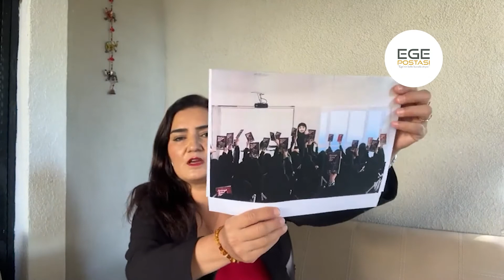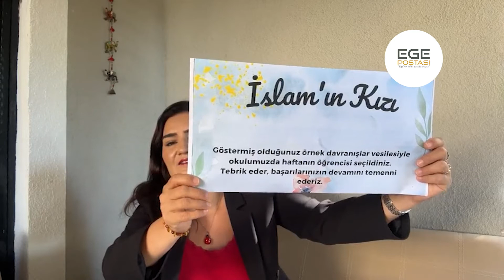Sevda Erdan Kılıç:“Samsun'da Milli Eğitim Bakanlığı’na bağlı bir ortaokul ama müfredatı...”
CHP İzmir Milletvekili Sevda Erdan Kılıç:

“Samsun'da Milli Eğitim Bakanlığı’na bağlı bir ortaokul ama müfredatı MEB müfredatı değil. Okulun dili Arapça.”